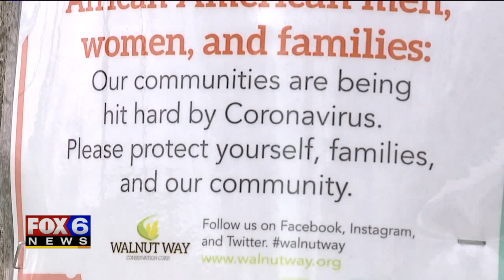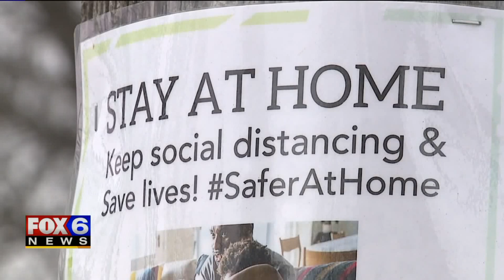Walnut Way helps bring virus awareness to north side neighborhood: ‘Have to be mindful’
You might notice these signs if you’re in Milwaukee’s Lindsay Heights neighborhood. In bold letters — African American men, women and families.

Friday, Milwaukee officials announced statics that half of the people infected locally with COVID-19 are African American. 87% of those who have died are African American.